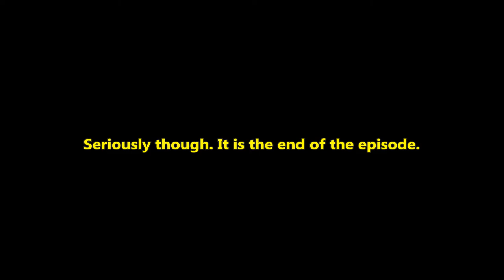Lenscap & Jacemachine play Terraria... AGAIN!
A smarmy cat wrangler(JACEMACHINE)teams up with a lonely coconut historian (LENSCAP) to travel across the barren desert wastes in their attempt to reach the RIGHT SIDE OF THE SCREEN!?!?! My god this is high quality content. XD

►David  ► Andrew ►Erik  ►Lenscap ► Neil ►Heiko ►Doljoni ►Fun Unlimited ►FuseMC74

Description
Grab your tools and go! You can do many things in Terraria: make weapons and fight off a variety of enemies in numerous biomes, dig deep underground to find accessories, money, and other useful things, gather wood, stone, ores, and other resources to create everything you need to make the world your own and defend it. Build a house, a fort, even a castle, and people will move in to live there and perhaps even sell you different wares to assist you on your journey. But beware, there are even more challenges awaiting you... Are you up to the task? Now available on iOS! Android and Windows Phone versions are to follow soon.

History
Terraria is the critically-acclaimed indie sandbox adventure by Re-logic that was released in May 2011 on Steam. In 2012, 505 Games, the publisher that acquired the publishing rights of Terraria, asked Codeglue to develop the iOS, Android and Windows Phone versions of the game. On August 29, 2013 we released the iOS version, with updates and Android and Windows Phone 8 versions to follow soon.

Developer:
Codeglue
Based in Rotterdam, Netherlands

Release date:
29 August, 2013

Platforms:
iOS

Regular Price:
USD $4.99